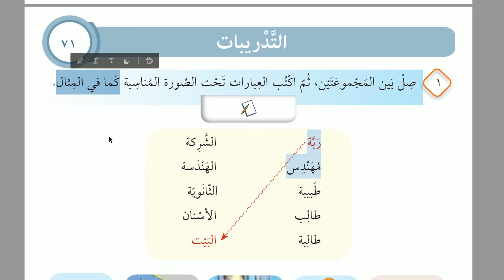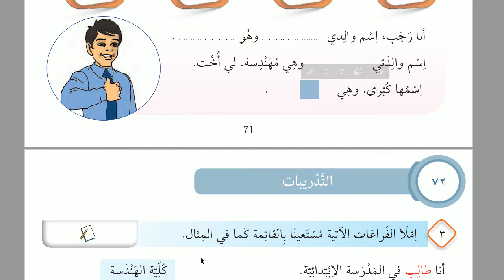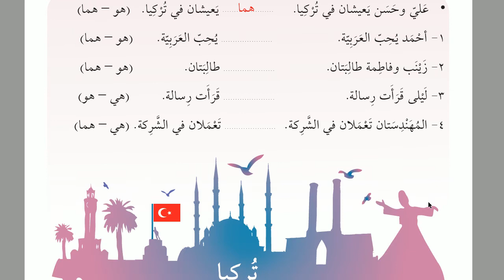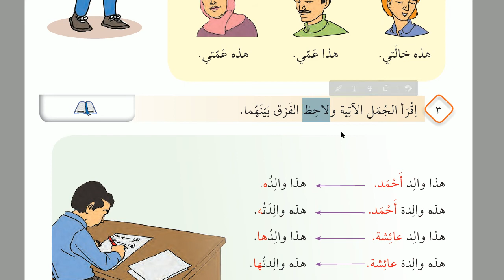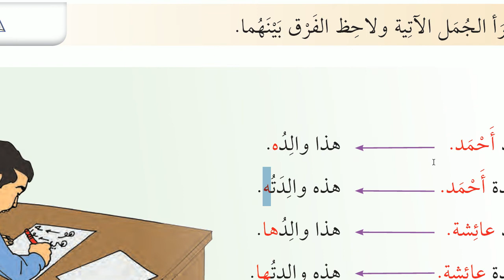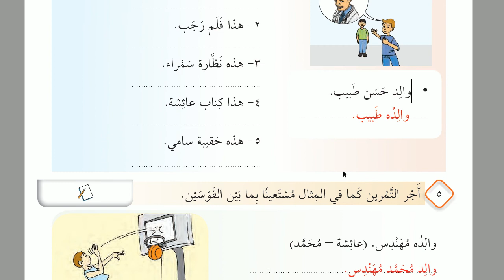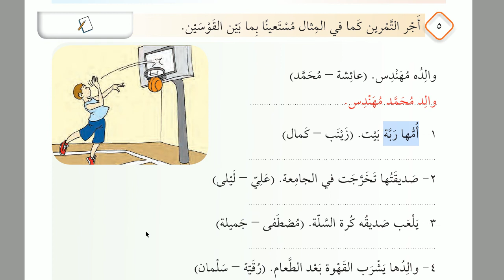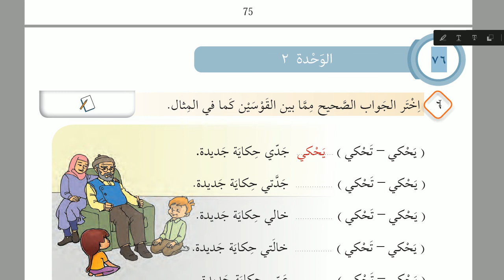İHL ARAPÇA 9| ÜNİTE 2 | DERS 3 | 2020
--Sayfa:  71-75